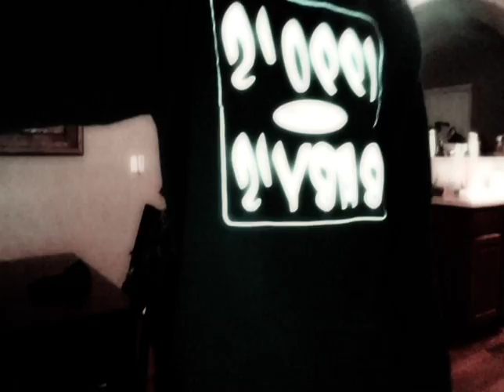HOW TO DOUGIE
Quick dougie tutorial , follow me @KnoxMurderz